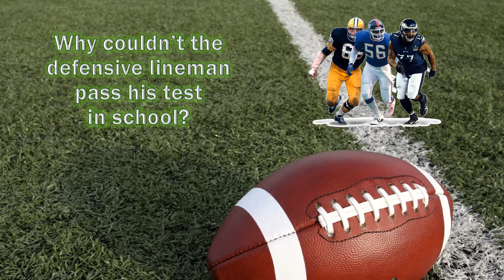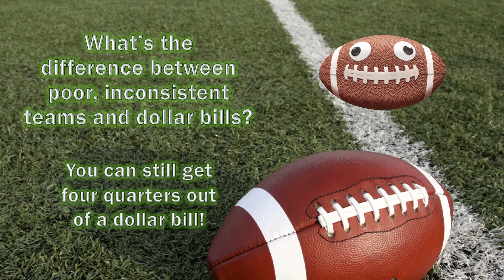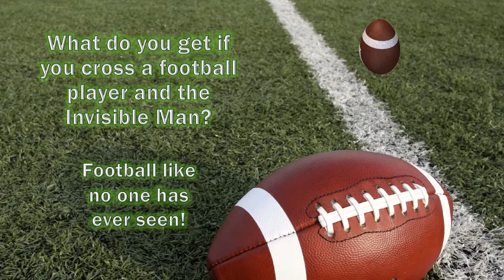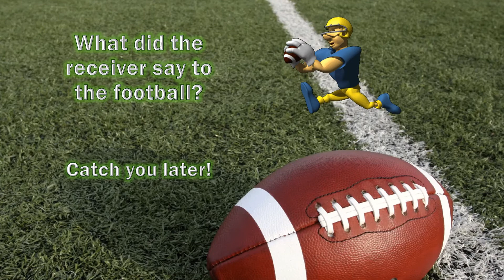Football Jokes 2 (no audio)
There's nothing like American football.